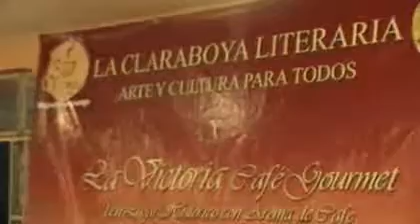Emmanuel Morgan/Rodolfo Cervantes Marroquín/Claraboya Literaria (7)